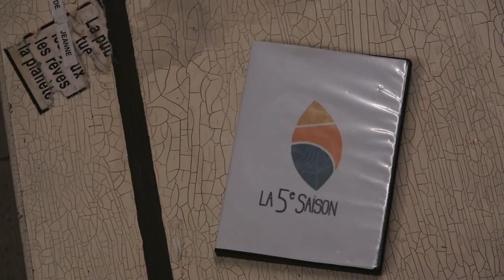"La dernière saison" court métrage 2022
Une bien étrange histoire en mode science fiction... un film réalisé par les jeunes de La 5°SAISON et les Ziconofages aux vacances de printemps 2022.